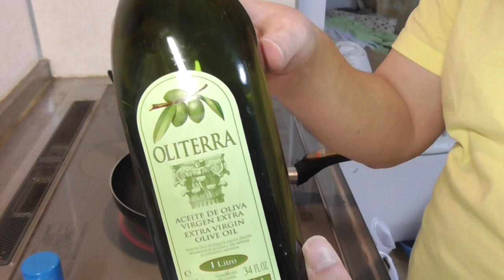【復活タイガー】パスタの巻【たまかけの調理動画】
つゆだくナポリタン、調理編。斬新です。